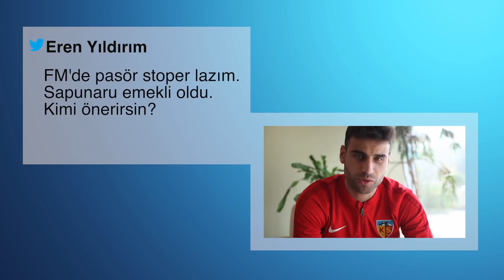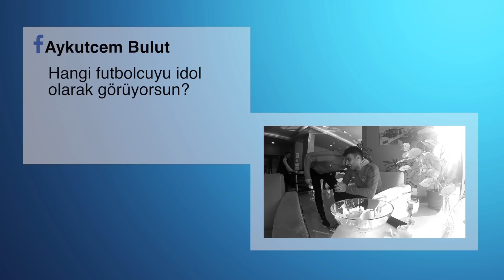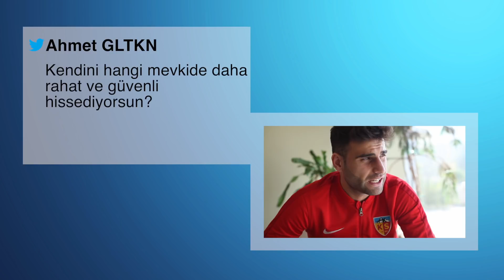Taraftarımız Soruyor | Deniz Türüç